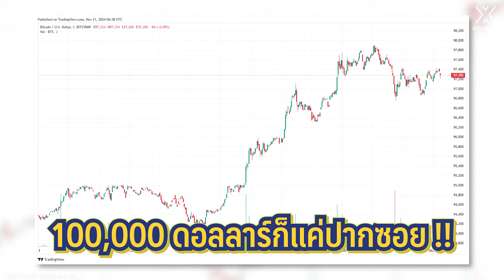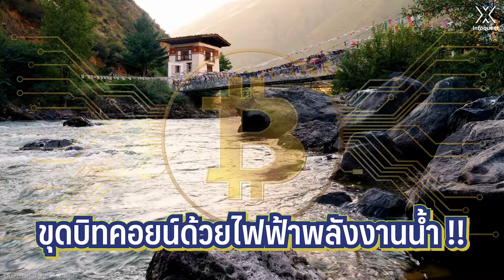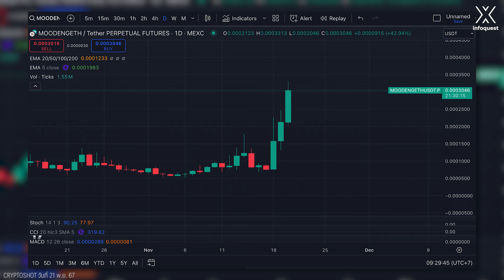100,000 ก็แค่ปากซอย !! Bitcoin พุ่งไม่หยุด | CRYPTOSHOT EP.182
100,000 ก็แค่ปากซอย !!
Bitcoin พุ่งไม่หยุด

00:00 Highlight
00:23 เปิดรายการ
00:32 100,000 ก็แค่ปากซอย !!
01:53 ยิ่งเก็บเร็วยิ่งได้เปรียบ !!
ภูฏานสะสมบิทคอยน์ 39% ของ GDP
02:44 Vitalik แว็บเยี่ยมหมูเด้ง
ดันราคาเหรียญ Moodeng พุ่งกระฉูด

★ CRYPTOSHOT BY : ดวงกมล คล่องบุญจิต